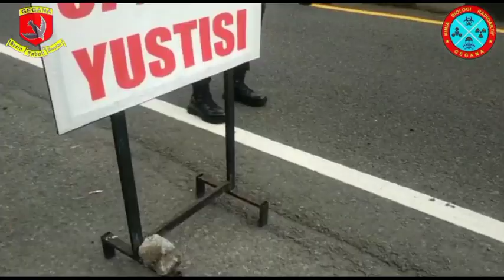OPS YUSTISI DAN PENYEMPROTAN DISINFEKTAN WILKUM POLDA DIY